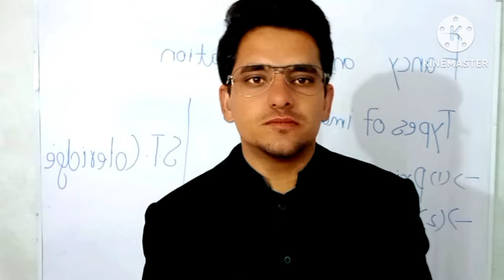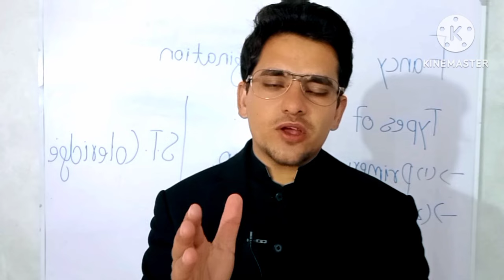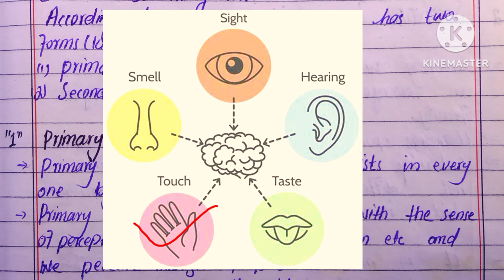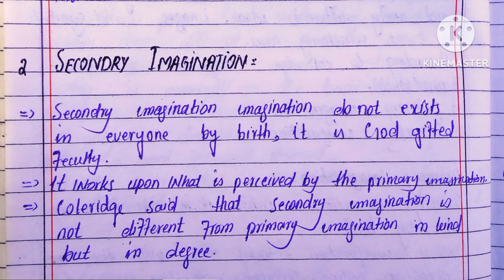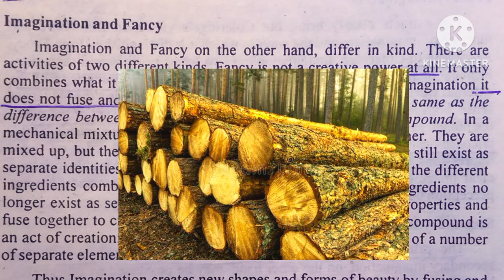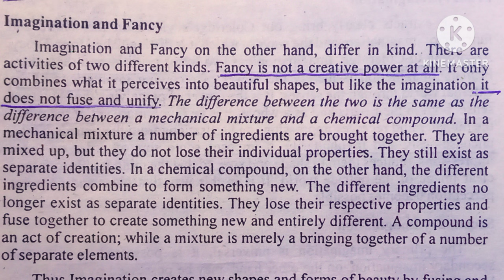what is Fancy and Imagination by Coleridge?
what is the difference between fancy and imagenation?